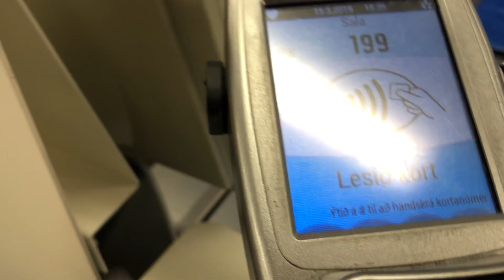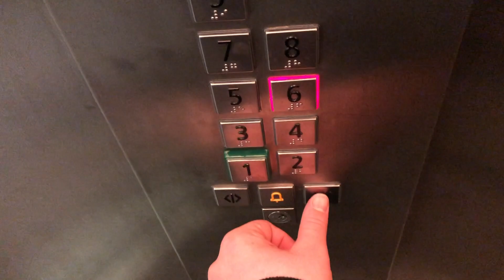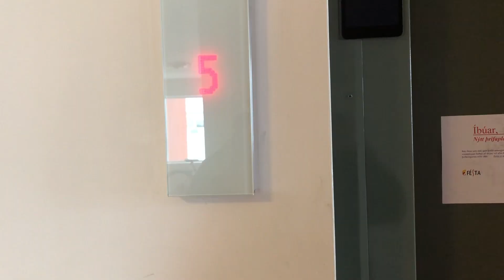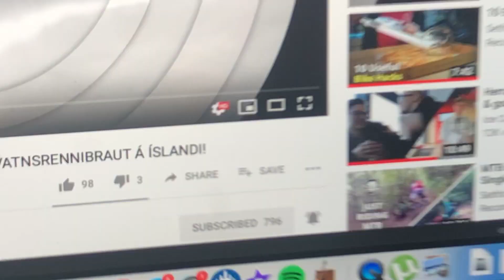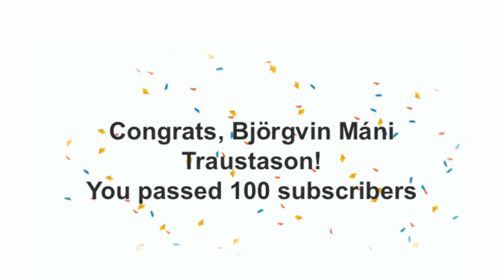ÉG FÉKK MÉR NÝTT HJÓL!!!! VLOG_05!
Ég byrjaði á því að fara kíkja á siggu og svo skellti ég mér á VMA ball og svo daginn eftir fór ég og fékk mér nýtt hjól!